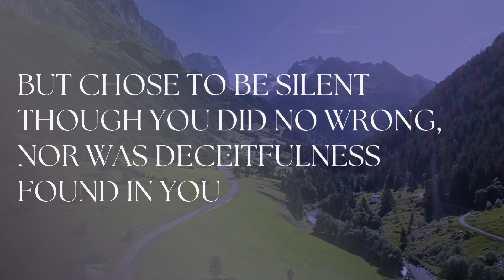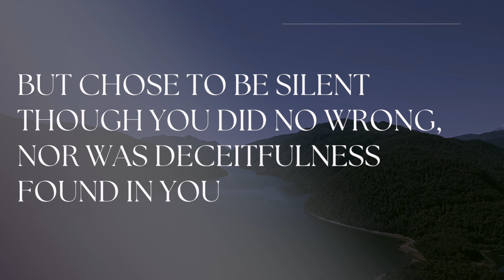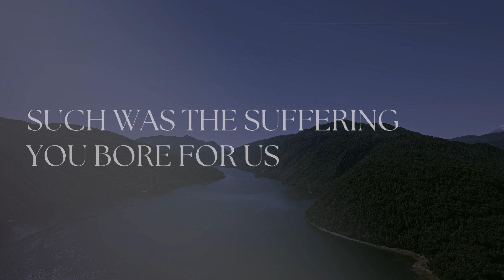High Exalted (English Version)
Thank you for liking and sharing our content.  Have a blessed week!

Attention Worship Leaders: Leading worship for a church has its own set of challenges.How would you answer these questions? How do you encourage everyone to actively sing along? How are you teaching new songs to the congregation? Does your congregation struggle in learning their  harmony voice parts?

Let me present you with a new solution.
The Rubios Music App.

With this app you, as the Worship Leader, can:
 - Select the songs you want your congregation to learn.
 - Have your members practice at their own convenience.
 - Encourage members to learn or practice their own specific singing part by isolating the different parts on the spot with the built in mixer!

We are all living busy lives. This doesn’t mean that the quality of your praise and worship has to suffer. Download and try the App now! 100% free. Unlock the full singing potential of your congregation by putting this powerful app in their hands! Singing is a major part of our worship and worship should be in the heart of the congregation.

After all, we were created to worship!